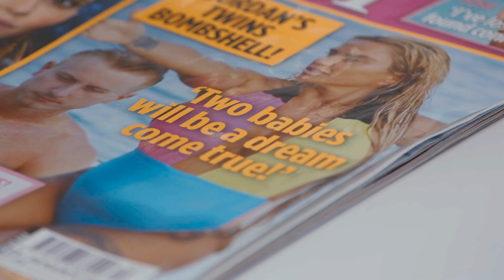Katie Price Wets Herself Trying An Electric Muscle Stimulation Workout | Katie Price: My Crazy Life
In an effort to lose weight, Katie Price tries to find an exercise method that can burn calories using as little effort as possible. However, things don't go exactly to plan when she tries out an electric muscle stimulation workout.